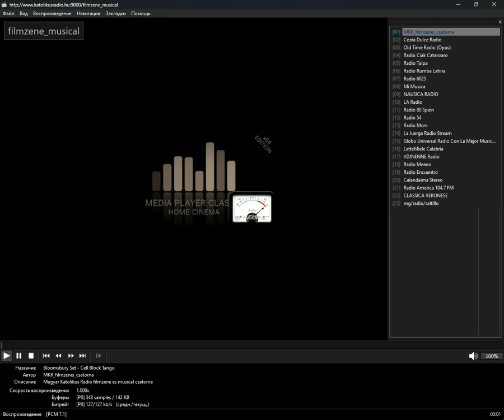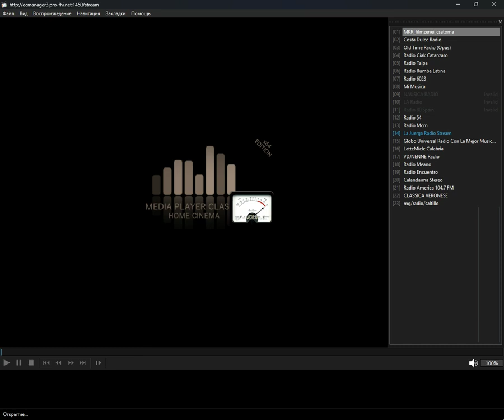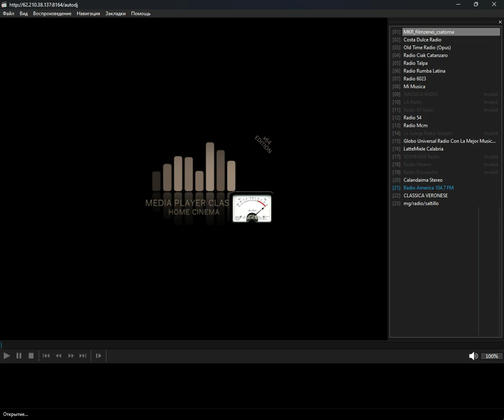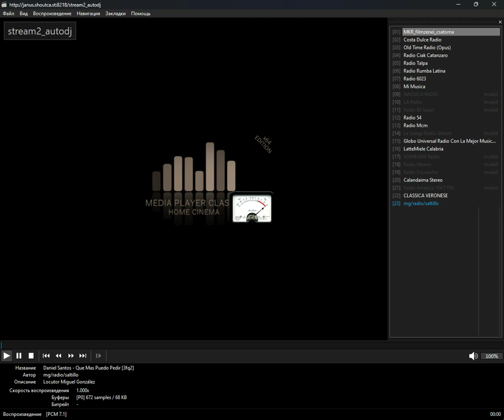icecast - musical (Media Player Classic Home Cinema) (07.11.2024)